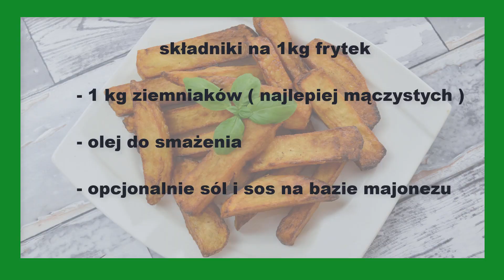Frytki Belgijskie - Jak zrobić - Smakowite Dania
Frytki Belgijskie to pyszna propozycja idealna dla wielbicieli tego przysmaku. Przepis na frytki z belgijskie jest naprawdę prosty w przygotowaniu, upieczone w ten sposób frytki są chrupiące na zewnatrz i miękkie w środku. Można je serwować jako samodzielny posiłek podany z różnymi sosami najlepiej na bazie majonezu lub dodatek do drugiego dania.

składniki na 1kg frytek

1 kg ziemniaków ( najlepiej mączystych )

opcjonalnie sól i sos na bazie majonezu